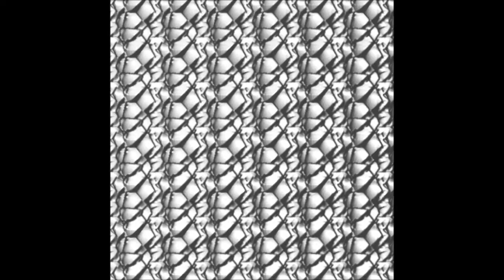Bevel and Emboss + Texture